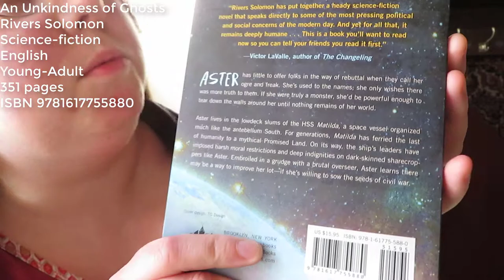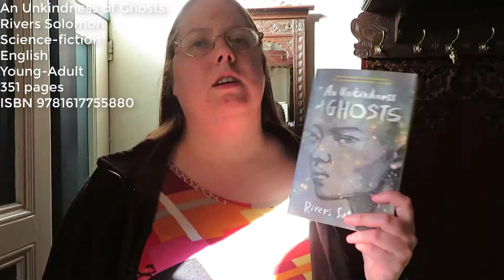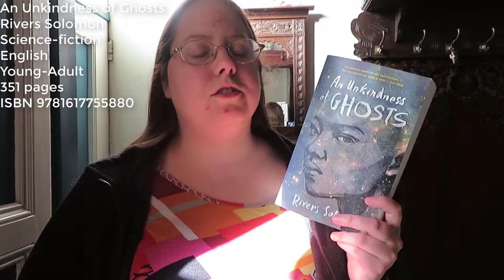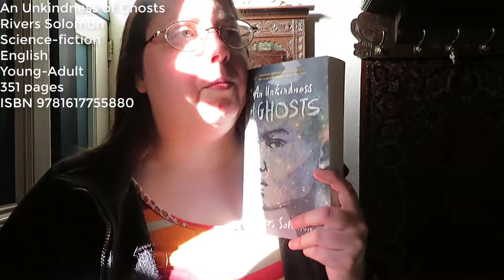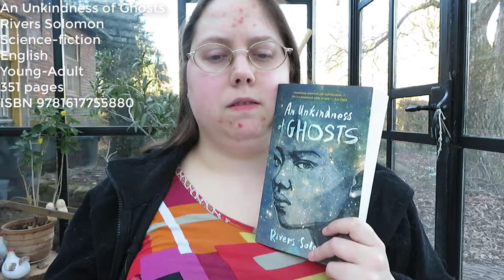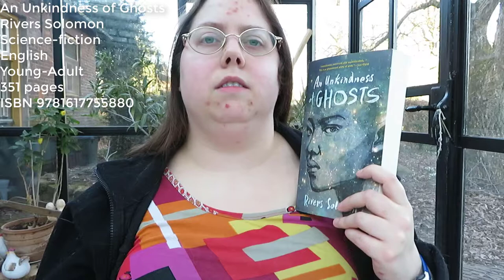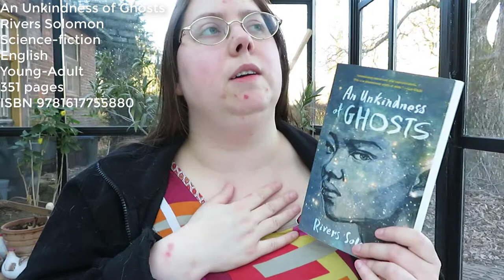Book Review: An Unkindness of Ghosts by Rivers Solomon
In this video I talk about the book An Unkindness of Ghosts by Rivers Solomon.